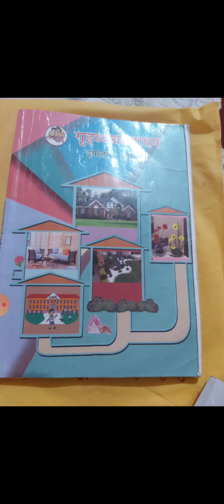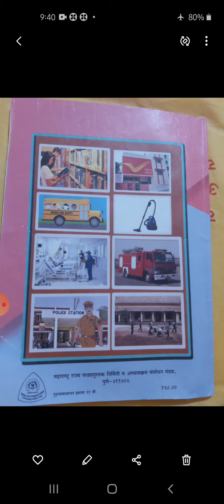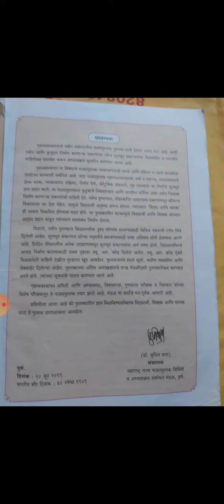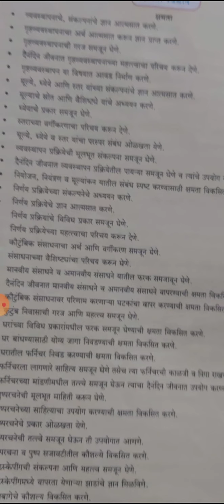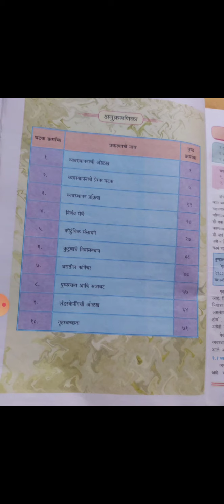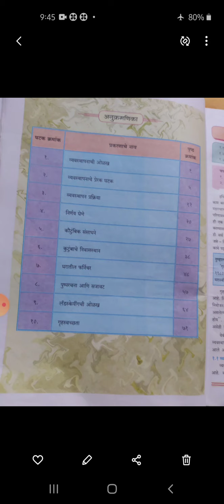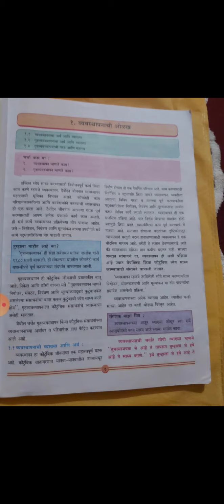Stan.11 Arts Home Mangement (Sapna Dadhe madam)